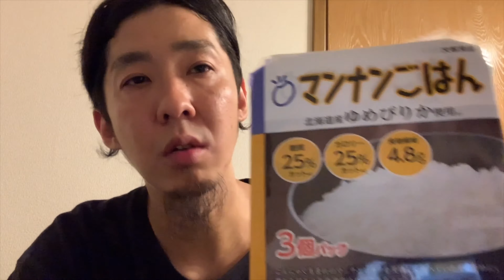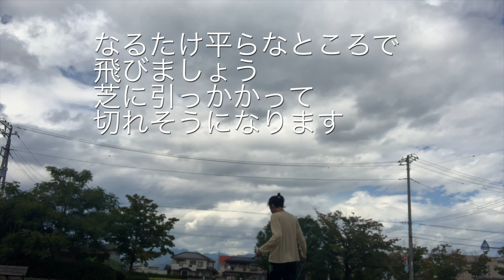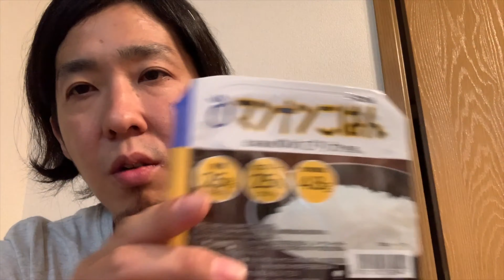KAZOO HALL TV!!! あめ、酒辞めるってよ。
先日
KAZOO HALL一同で健康診断を受けた結果をふまえてPAチーフ雨宮がチャレンジする健康法とは...!
お酒大好き人間が多いバンドマンの皆さま、お酒を飲まれる方是非参考にしてください!!